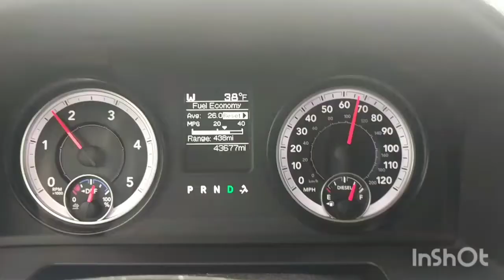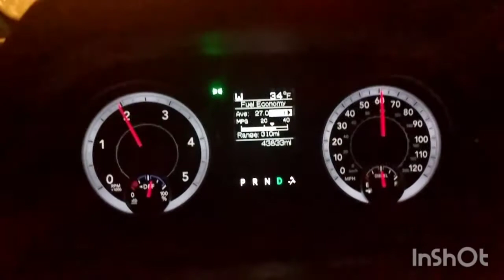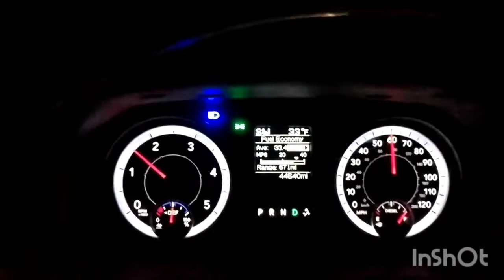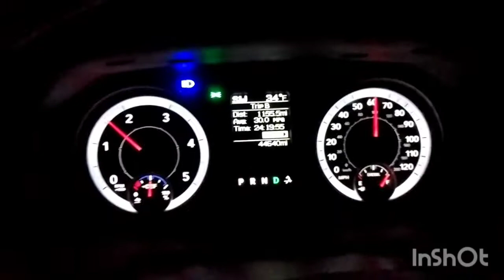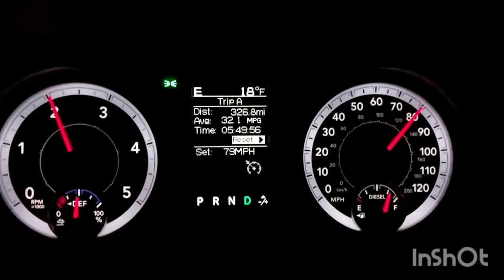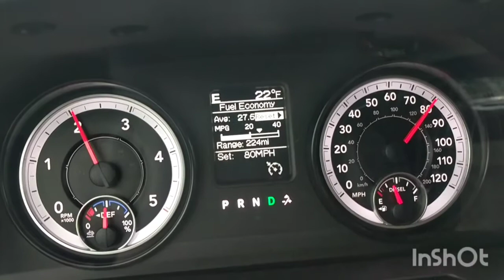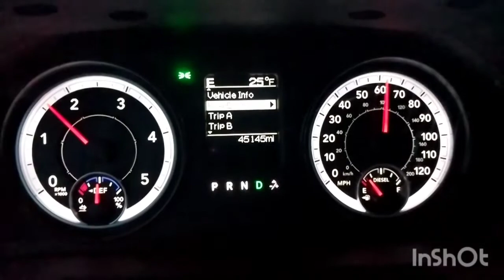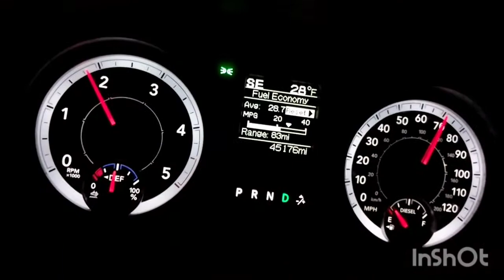27+ MPG ecodiesel! Full size truck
Round trip from Texas to Colorado, filled up three times.